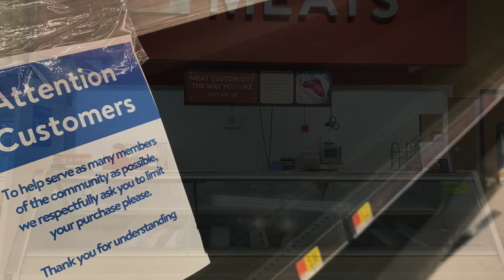Livestock Marketing (4/18/20)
Derrell Peel says cattle producers are feeling the pain of a clogged beef processing system.